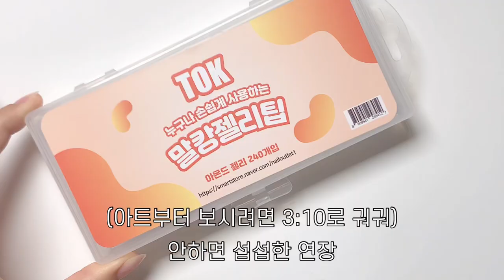투명하고 반짝이는 여름 바다 네일 🏖... Summer Beach Nails for Vacation / 머메이드네일 / 조개네일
투명한 시럽젤과 투명한 파우더광선으로 더욱 영롱한 느낌을 표현해보세요.